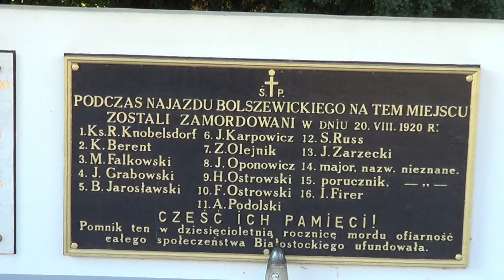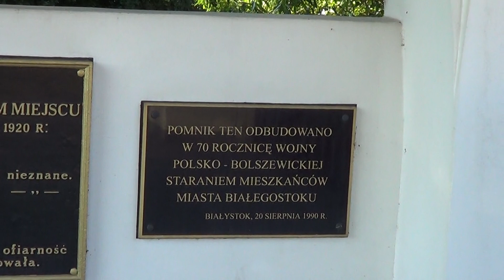Pomnik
Zakaz kopiowania filmu bez mojej zgody.